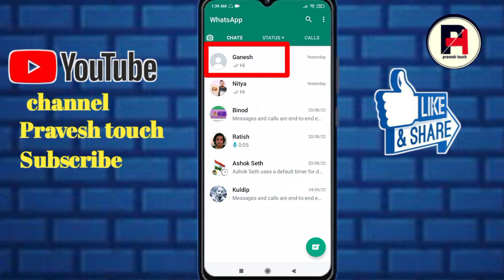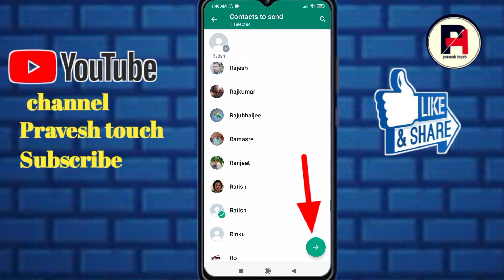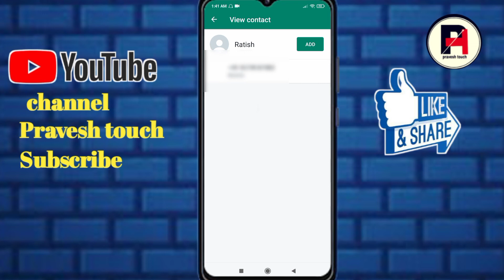how to whatsapp per contact number kaise send karen || whatsapp per contact number kaise send kare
फोन नंबर को मैसेज कैसे करते हैं
व्हाट्सएप पर कैसे सेंड करें
व्हाट्सएप में किसी का नंबर कैसे डालते है
WhatsApp number send
WhatsApp per number kaise bheje
whatsapp number share kaise karen
kaise bheje
all contact share kaise kare
whatsapp number kaise send karen
kaise laye
contact se whatsapp par number
kaise bheje